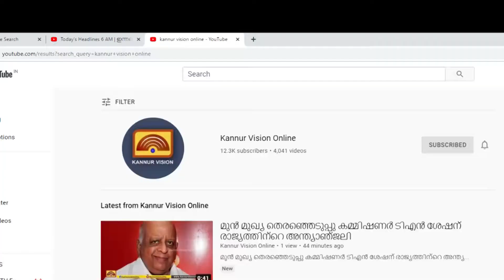സ്ത്രീശക്തി കലാ ജാഥക്ക് കൂത്തുപറമ്പില്‍ സ്വീകരണം